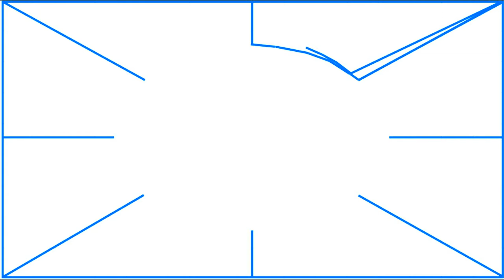Blue Lines 027